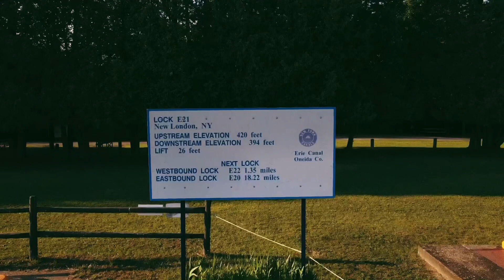Lock 21!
Filming lock 21 with MA2 upstate NY